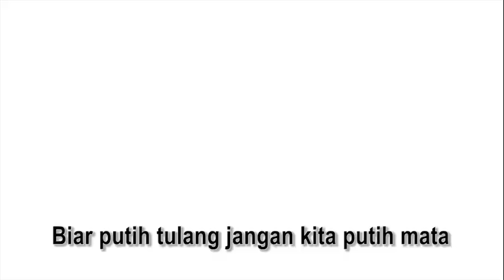Lagu gabungan sabah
Video from @mk@h